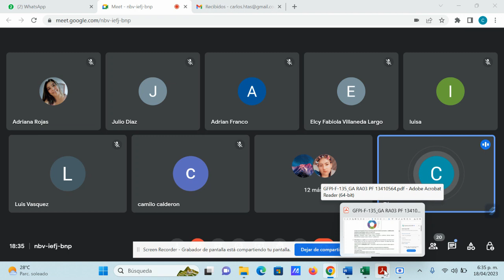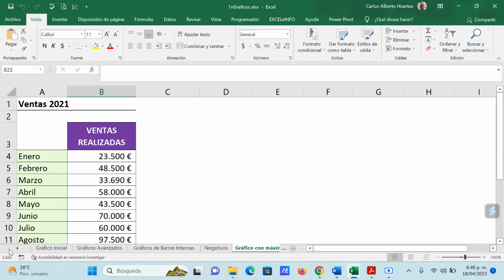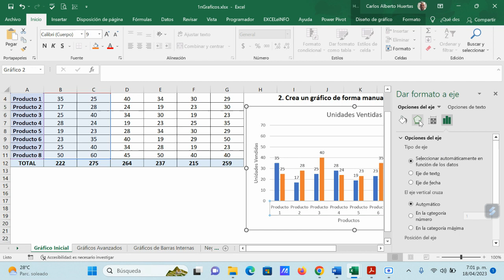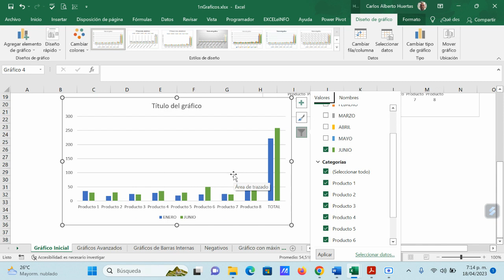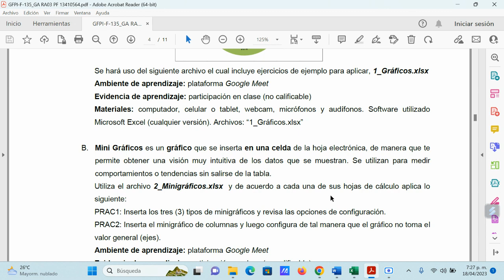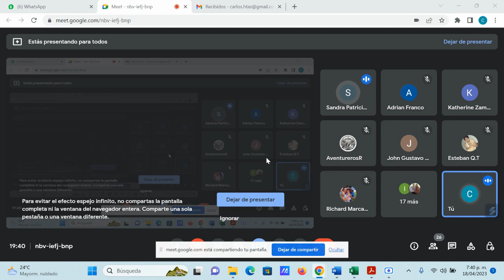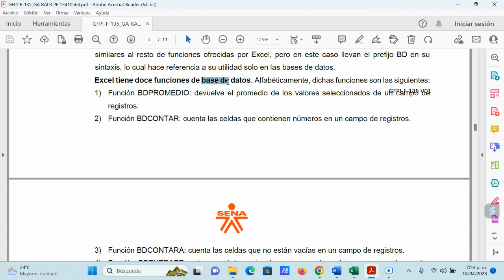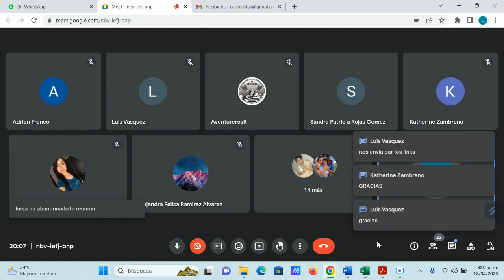CLASE 18 ABRIL FICHA 2703557 MANEJO INTERMEDIO DE LA HERRAMIENTA DE HOJAS DE CALCULO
CURSO COMPLEMENTARIO (MANEJO INTERMEDIO DE LA HERRAMIENTA DE HOJAS DE CALCULO)
1. Gráficos
2. Mini Gráficos
3. Funciones BD